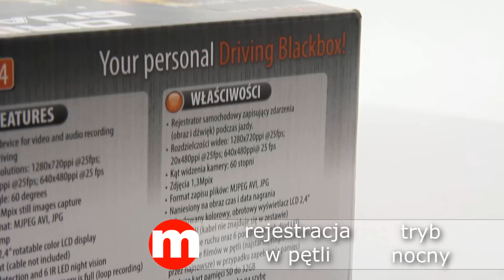Kamera samochodowa Media-Tech MT4044 - unboxing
Kamera samochodowa Media-Tech to twoja czarna skrzynka w samochodzie. Teraz będziesz mógł łatwo udowodnić swoją rację!